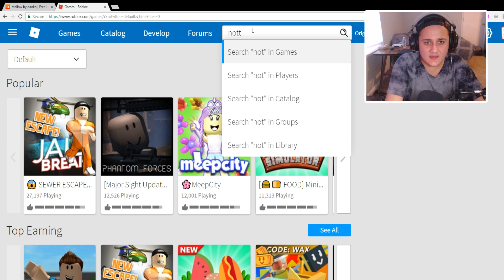CREEPY STALKER IN SEWER ESCAPE IN JAILBREAK.. (Roblox)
CREEPY STALKER IN SEWER ESCAPE IN JAILBREAK.. (Roblox) - Enjoy!